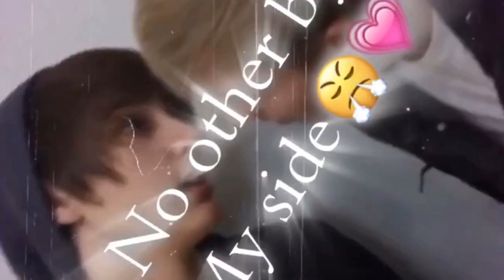Sam and Colby | When Somebody Loved Me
Sam and Colby edit
Song~ When Somebody Loved Me